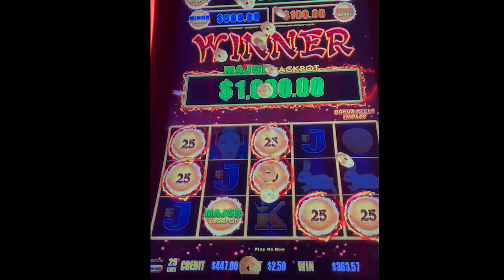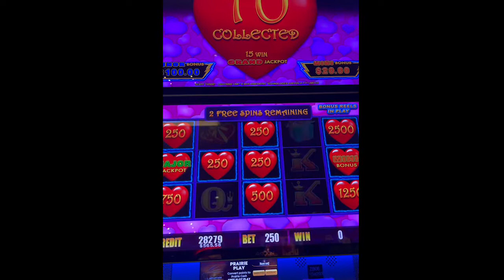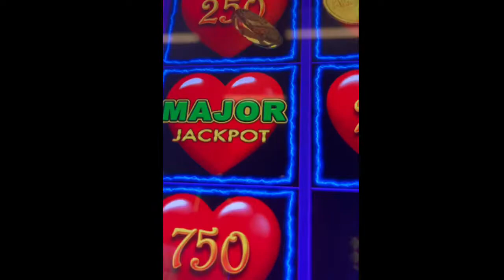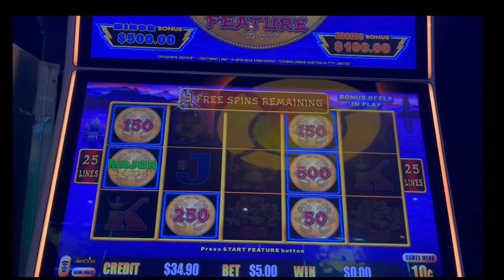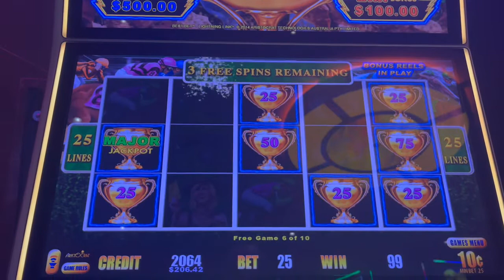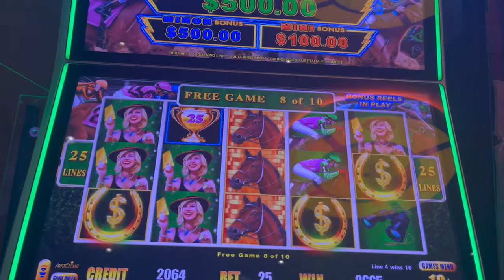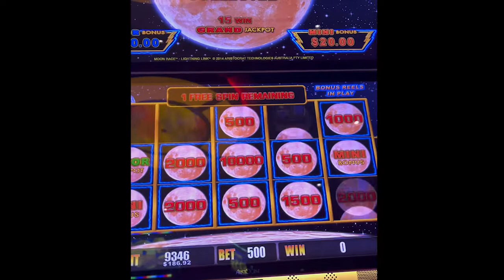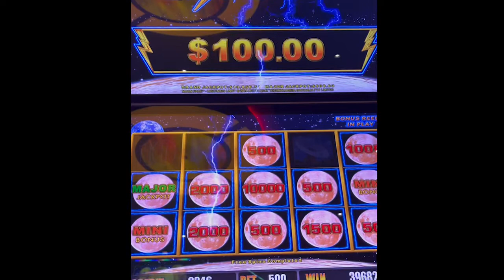Major Compilation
Shop 👇🏽
Shop @ LovelyLipsmore.com

If you think you have a gambling problem- Please contact the National Problem Gambling Helpline, operated by the National Council on Problem Gambling (NCPG). It is available to you and can be reached via phone or text at 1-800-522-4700.

© All of my uploads are my property. You do not have permission to use or re-use any part of my content without written consent.